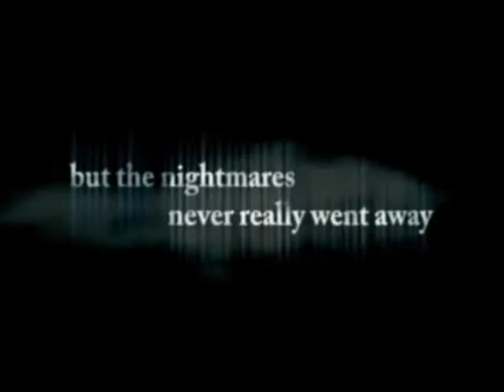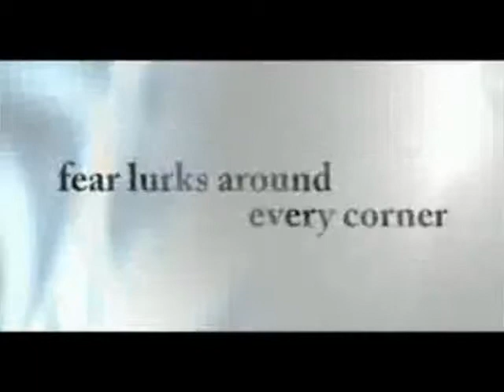اللعبه القادمه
غذا ان شاء الله راح انزل اللعبه

اتمني ان تعجبكم